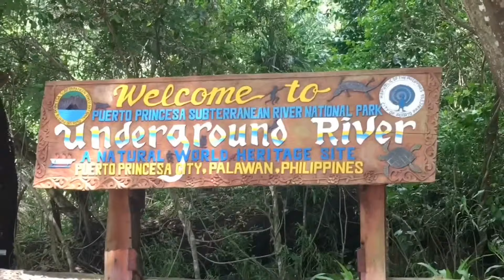Palawan Underground River in Puerto Princesa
Canoeing on Subterranean river National park in Puerto Princesa in Palawan in the Philippines
Underground river with stalactites, stalagmites and bats